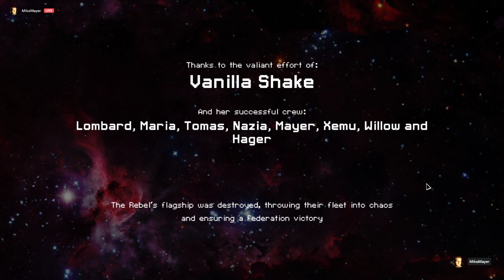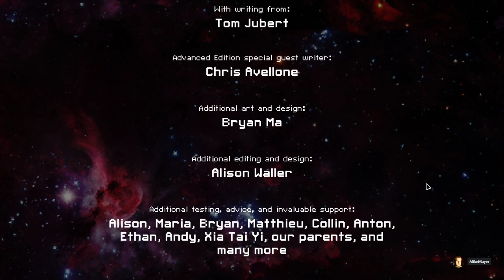FTL: Faster Than Light | Normal w/pause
I'm not a boss at FTL but I'm OK.

FTL: Faster Than Light is a space-based top-down real-time strategy roguelike game created by indie developer Subset Games, which was released for Microsoft Windows, macOS and Linux in September 2012. In the game, the player controls the crew of a single spacecraft, holding critical information to be delivered to an allied fleet, while being pursued by a large rebel fleet. The player must guide the spacecraft over eight sectors, each with planetary systems and events procedurally generated in a roguelike fashion, while facing rebel and other hostile forces, recruiting new crew, and outfitting and upgrading their ship. Combat takes place in pausable real time, and if the ship is destroyed or all of its crew lost, the game ends, forcing the player to restart with a new ship.